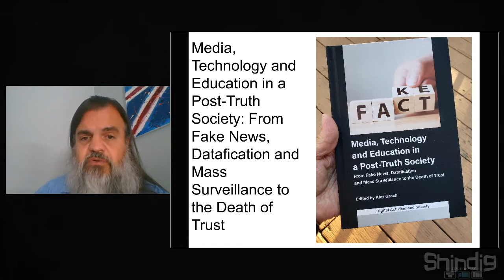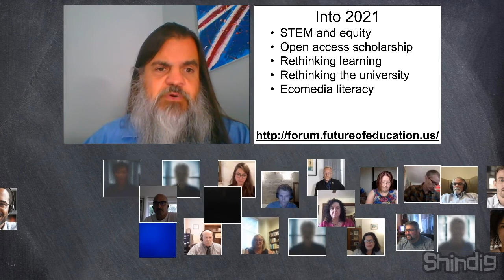Media, Technology and Education in a Post Truth Society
How has the disinformation crisis impacted academia?  What can colleges and universities do in what some call the post-truth age?

We will explore these questions with authors and the editor of a powerful new book, Media, Technology and Education in a Post-Truth Society: From Fake News, Datafication and Mass Surveillance to the Death of Trust (Emerald, 2021).  They include Dr. Emma Pauncefort, Natalie Smolenski, and Dr. Alex Grech.